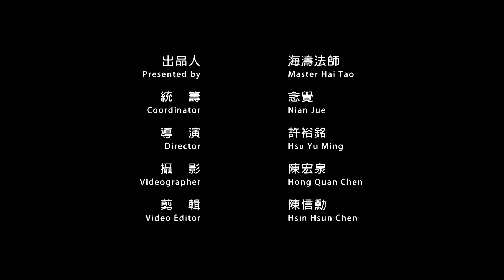湛江法師佛法問答【如果我們的祖先來托夢，說需要衣服或飲食，我們應該如何做？】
湛江法師-佛法問答8⃣

💡如果我們的祖先來托夢，
    說需要衣服或飲食，我們應該如何做❓